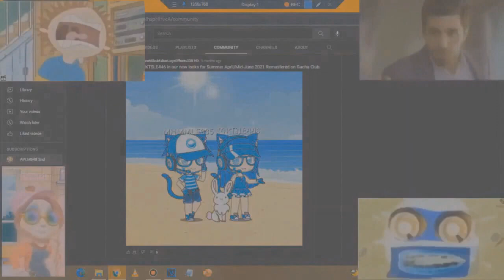Preview 2 Funny DDC News 4.0 Effects Round 20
Original video by SE2023 / The Effects Rounds Guy

Softwares/Plugins used
VEGAS Pro 18
élastique Timestretch
Orange Vocoder
IL Vocodex